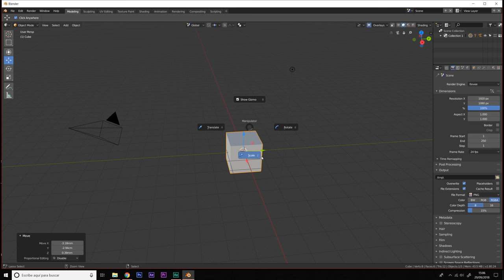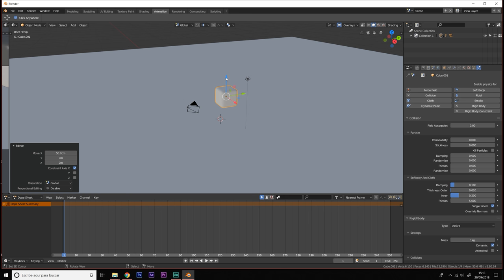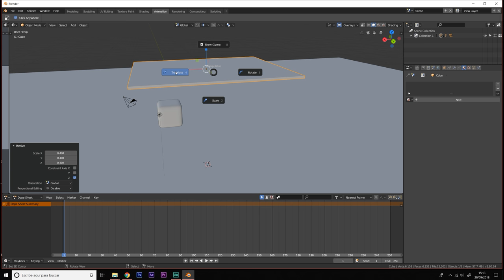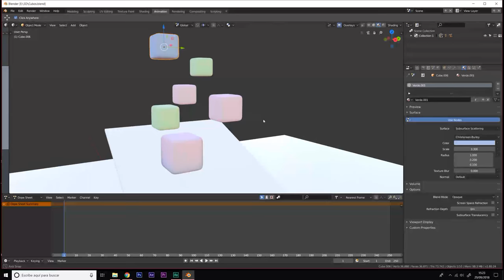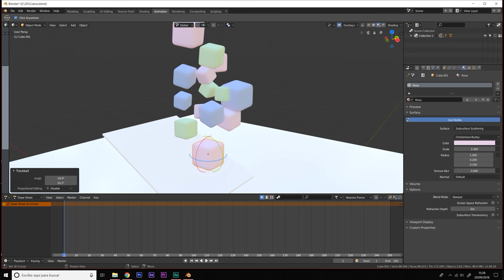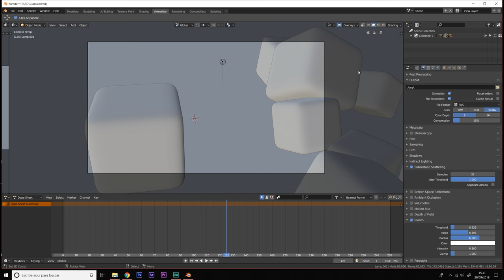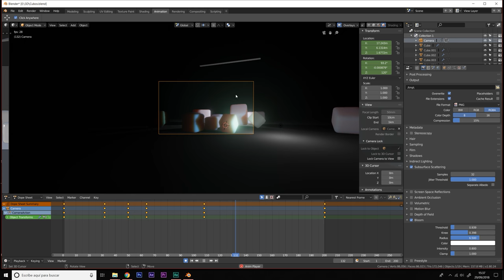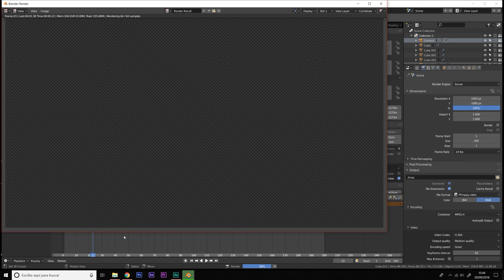Tutorial Blender español para principiantes - Físicas con cubos y materiales [MUY FÁCIL🖱] 2.8 Eevee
Hoy tenemos aquí el primer tutorial del canal, si os gustan, iré subiendo más vídeo tutoriales de este tipo.
Se trata de un tutorial sobre Blender y físicas.

Aprenderemos a usar las físicas, un concepto básico, a usar materiales, en concreto un tipo de material muy especial y a movernos por el entorno de grabación y renderizado.

Por otra parte, estrenaremos en el canal el motor gráfico Eeve del nuevo Blender 2.8 y veremos de que es capaz.

Espero aprendamos juntos sobre esta joya de programa y disfrutemos de sus posibilidades.